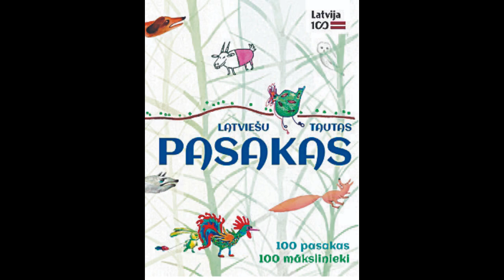Latviešu tautas pasakas - Princeses pazīmes